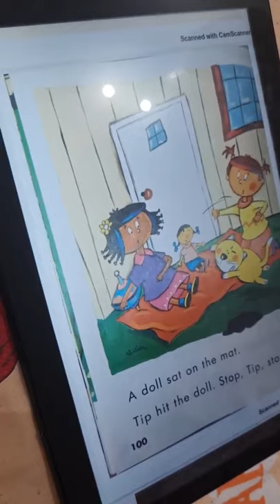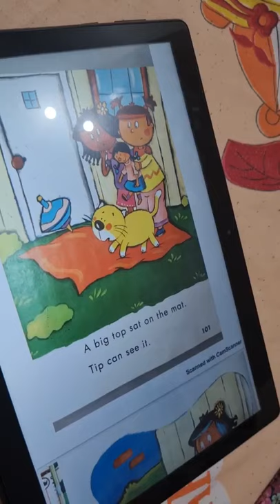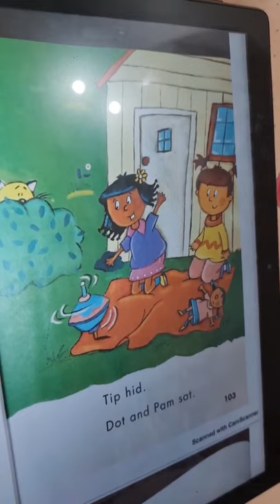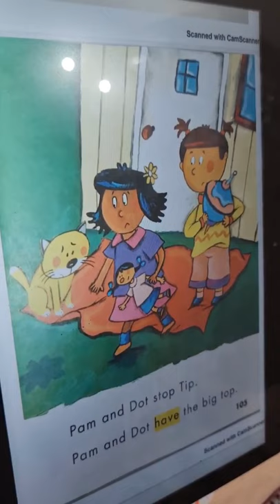Reema_International_School 📙Reading📙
📙Reading sight words & short o words is fun📙
❤️KG3D❤️
👩‍💻T.Israa👩‍💻